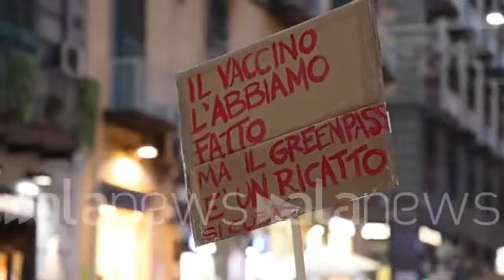Италия:Протесты трудящихся и левых сил против политики буржуазной власти.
Неаполь 25 октября 2021г.Трудящиеся и народные массы Италии 25-31 октября 2021 года проводят акции протеста, демонстрации и митинги против антирабочей и антинародной политики буржуазной власти,  усиления капиталистической эксплуатации и угнетения и ликвидации социальных завоеваний и прав трудящихся при введении мер ограничений в пандемию , массовых увольнений и увеличения безработицы в результате обязательности ковид-паспортов для сохранения рабочего места и усиления полицейских репрессий буржуазной власти.
«Мы не хотим ни с кем воевать, мы просто хотим, чтобы наши права и наша Конституция уважались». Стефано Пуззер вмешивается в конце шествия «Нет Зеленого перевала» в Триесте, которая достигла района порта.»
Вы не можете платить за работу! Сразу уберите зеленый пропуск с рабочего места. Ответственность за здоровье и безопасность несут работодатели.
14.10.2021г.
С 15 октября, как мы все уже знаем, «Зеленый пропуск» будет введен на всех рабочих местах, как в государственном, так и в частном секторе. USB подтверждает и сегодня свое отрицательное мнение об инструменте, не имеющем ничего общего с общественным здоровьем и безопасностью на рабочем месте.
На рабочем месте компании «стремятся» ввести новые формы контроля, связанные с «зеленым пропуском», искажая меры защиты конфиденциальности и даже угрожая «гипотезам о возмещении ущерба» работникам, которые утверждают, что не имеют их.
Между тем, в контексте, когда протоколы Cgil Cisl и Uil уже оказались слабыми, даже самые банальные правила безопасности по дистанцированию и СИЗ противоречат инсинуации идеи, что рабочие места благодаря зеленому пропуску имеют стать островами, свободными от ковидов. Но вместо этого мы знаем, что это не так.
И именно по этой причине наша организация продолжает заявлять:
1 - Использование Green-Pass исключено на рабочем месте.
2 - Внедрение новых мер, начиная со скрининга работодателем: мера скрининга с помощью быстрого антигенного мазка должна касаться ВСЕХ работников, где при оценке риска, проводимой работодателем, возникают особые ситуации беспорядочных контактов и переполненности, недостаток расстояния, опасность тесного контакта или другое. В этих случаях только компетентный врач сможет принять во внимание присутствие вакцинированного персонала для определения плана скрининга. Это также должно быть включено в число мер, которые должны быть принудительно реализованы ДЛЯ ВСЕХ работников в случае вспышек (Закон 81/2008). В дополнение к существующим протоколам, антигенный мазок также должен быть показан вакцинированным работникам в случае легких симптомов, афферентных к covid-19.
Эти операции должны проводиться исключительно компетентным врачом с соблюдением конфиденциальности данных о состоянии здоровья. Скрининг должен быть обязанностью компании. В этом смысле следует предусмотреть повышение квалификации государственных диагностических работников, чтобы поддержать рост спроса по согласованию с компаниями. Местные органы здравоохранения и другие ответственные государственные органы должны получить протоколы и оценить адекватность принятых методов и, возможно, вмешаться как на консультативном, так и на контролирующем уровне.
3 - СИЗ должны назначаться индивидуально, и новые процедуры стирки рабочей одежды должны быть приняты даже в компаниях с менее чем 15 сотрудниками.
4 - Внутренний контроль должен быть ориентирован на здоровье и оцениваться компетентным врачом. Любой другой вид контроля должен осуществляться в соответствии с законом и всегда должен осуществляться исключительно государственными органами и выборочно, обеспечивая случайность контроля.
Правительство должно выполнить свои обязанности, но, стремясь удержать ситуацию в рамках принятия самых мутных решений, оно снимает с себя и перекладывает на рабочих бремя огромной и вызывающей разногласия дискуссии, позволяя компаниям использовать «одеяло горячей пандемии» для деконструировать права и ввести меры, не имеющие ничего общего с общественным здоровьем.
По этой причине необходимо сохранять четкий подход к достоинствам мер безопасности, по которым необходимо начинать обсуждение компании за компанией.
Поэтому наша организация дает мандат на национальном уровне для реализации всех инициатив, полезных для поддержки этих показателей. В то же время инициативы, имеющие своей целью полный отказ от любых мер безопасности, направленных на борьбу с заговорщическими или пандемическими импульсами отрицания, должны быть решительно отвергнуты .
Всеобщая федерация труда (USB)
Green pass, corteo a Napoli di lavoratori e studenti